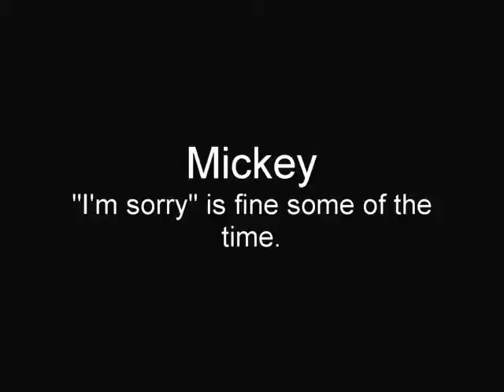Mickey I'm sorry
Just another I'm sorry dance for Mickey Minic